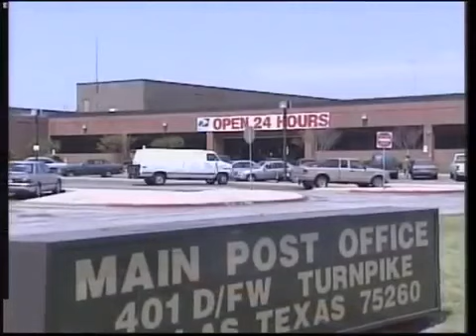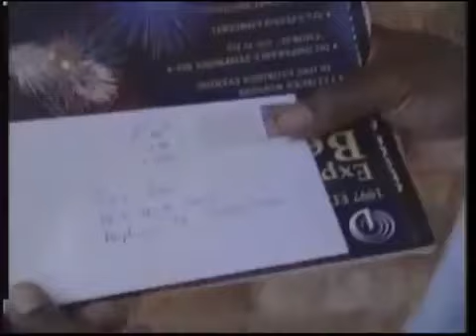Waiting For Mr. MacRooney (Complete Episode) Part 2